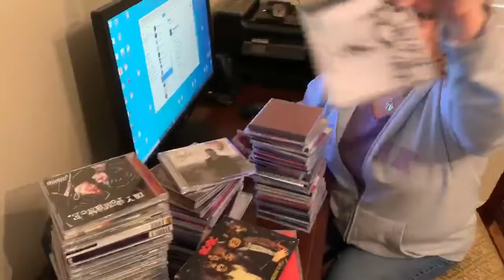See what Mrs. Brown has been working on!